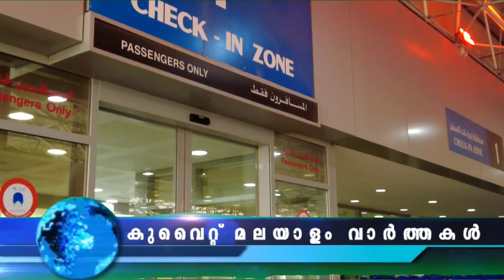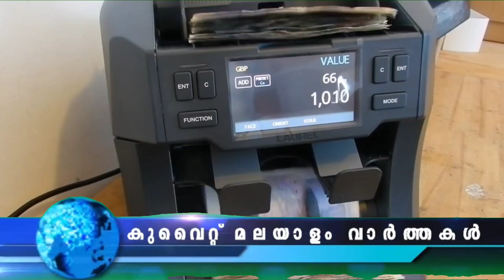വായ്പ ബാങ്കുകൾ പുനരാരംഭിക്കുന്നു | 17 Nov 2022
വായ്പ ബാങ്കുകൾ പുനരാരംഭിക്കുന്നു
വിമാനത്തിൽ മാസ്ക് നിർബന്ധമില്ല
7 പേരെ തൂക്കിലേറ്റി
കുവൈത്ത് വാർത്തകൾ
news updates, kuwait malayalam varthakal
 @JBG KUWAIT